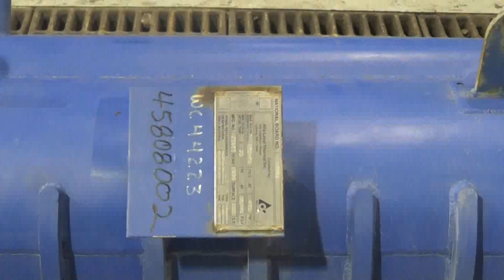Used- Alfa Laval Spiral Heat Exchanger - stock # 45808002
Used- Alfa Laval Spiral Heat Exchanger, Type 2-VH, 100 Square Feet, AL-6XN Superaustenitic Stainless Steel. Maximum working pressure 150 psi/full vacuum at 20 to 450 degrees F. Openings 10" hot side inlet, 2-1/4" hot side outlet, 2-1/4" cold side inlet/outlet, 1" drain. Serial#23653, National Board#16596, built 1999.